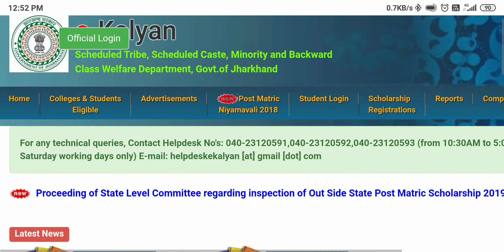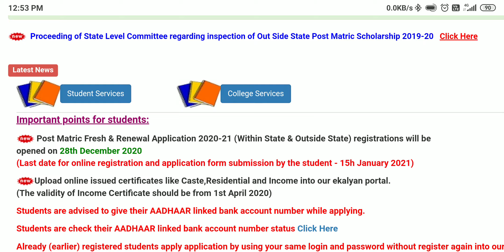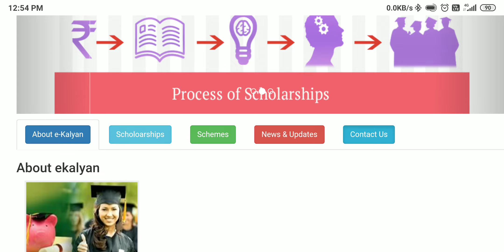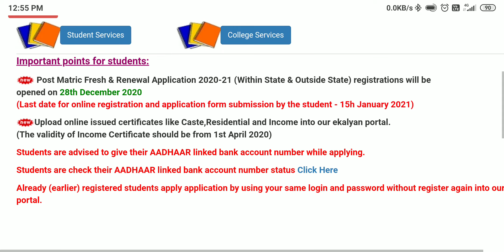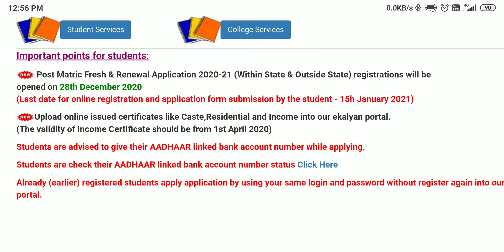e Kalyan me kon kon se documents lagte hai || e Kalyan fillup kr rhe hai toh jaan lijye documents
eklayan scholarship
e-Kalyan scholarship available
e Kalyan me kon kon se documents lagte hai
documents list e Kalyan
e Kalyan document
e Kalyan me ye documents hona jaruri
e Kalyan scholarship aagya
haan lijye eklayan scholarship ke documents
eklayan scholarship
ekalyan_scholarship__documentse Kalyan me kon kon se documents lagte hai || e Kalyan fillup kr rhe hai toh jaan lijye documents